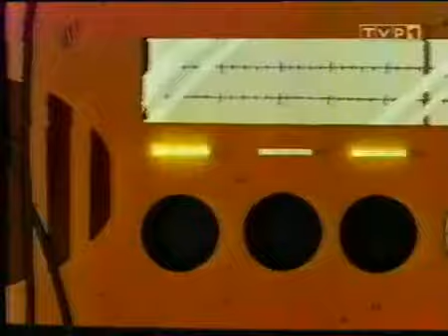Muminki 87 Wehikuł czasu